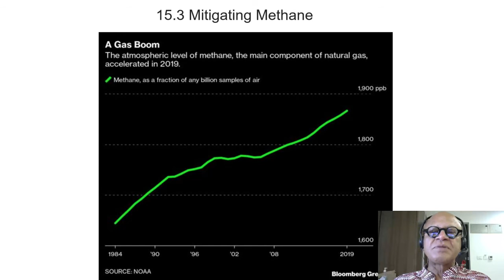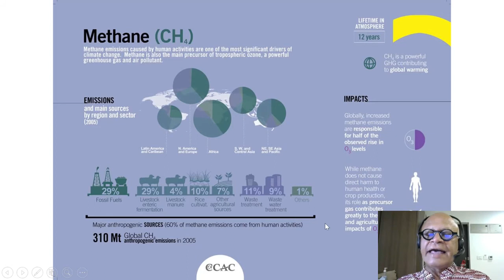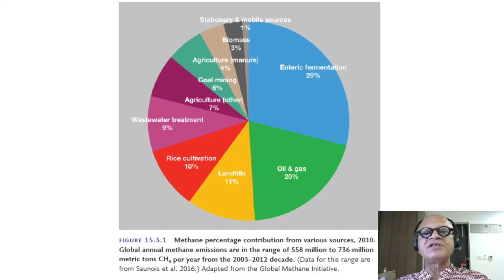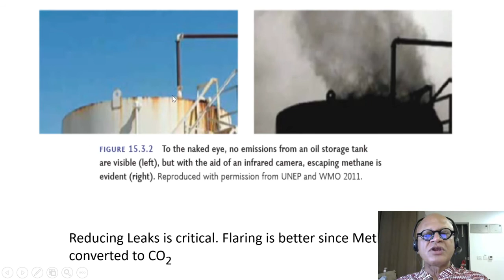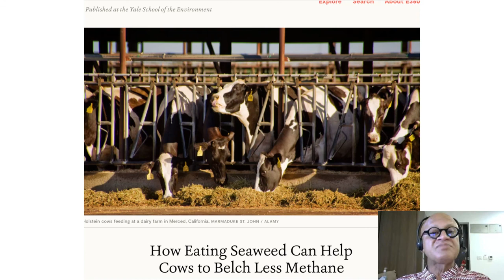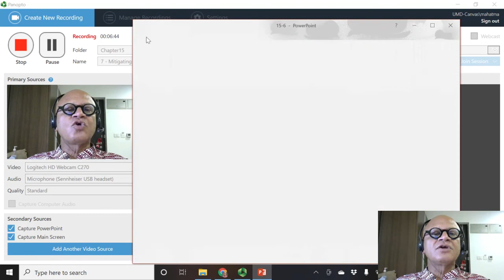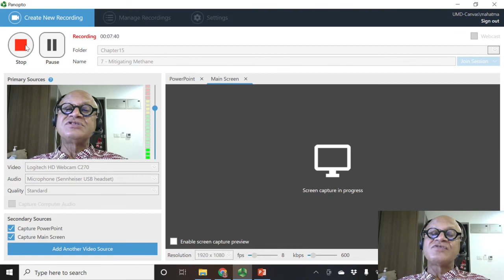7 Mitigating Methane